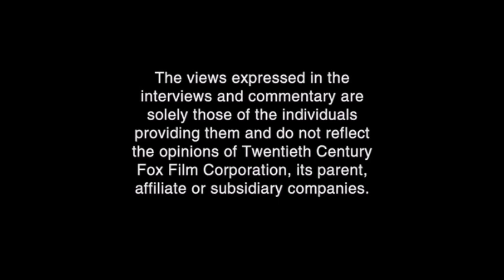MGM/Lionsgate/New Line/Weinstein/20th Century Fox/DreamWorks/Deluxe Digital Studios (2007-2009)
For @paramountdvdfan20045 and @paramountdvdfan20047.